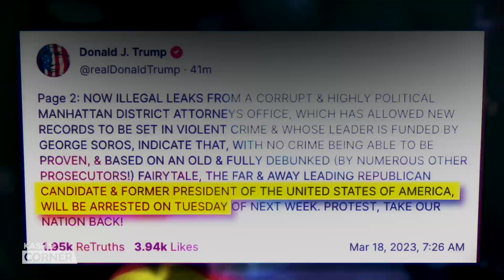Trump Grand Jury Delayed; CCP-Brokered Saudi-Iran Deal Is Disaster for US | Kash’s Corner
Why was the Manhattan grand jury unexpectedly delayed in the alleged Trump “hush money” case?

Did District Attorney Alvin Bragg withhold exculpatory evidence?

“As a prosecutor, you're not allowed to withhold evidence of innocence or something that might be damaging to your case to the grand jury you're presenting to. And that's essentially what Costello said,” says Kash Patel, in reference to recent testimony by Michael Cohen’s former lawyer Robert Costello.

We also take a look at the recent Saudi-Iran deal brokered by the Chinese Communist Party (CCP) and the CCP’s ambitions to replace the petrodollar with the yuan.

China has also offered a 12-point peace plan to end the Russia-Ukraine War. Vladimir Putin welcomed the proposal during a recent joint press conference with Xi Jinping.

“It's a total farce for China to go in and say, we're going to be the peace negotiators…They’re committing genocide in their own country,” Kash Patel says. “But just think about the messaging and the propaganda that the CCP gains from this…They're getting the narrative out there that China, the CCP, is the peace negotiators of the modern-day, not the United States of America.”